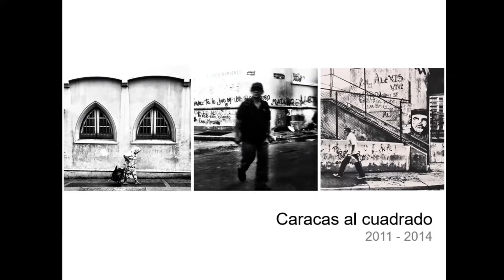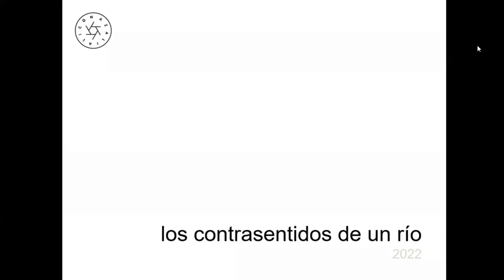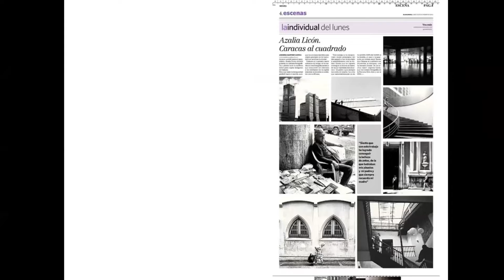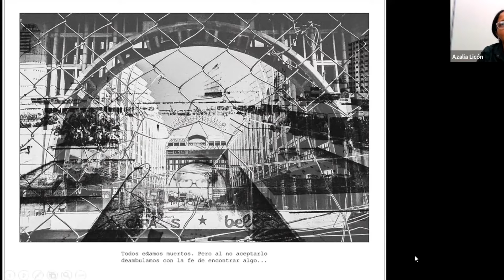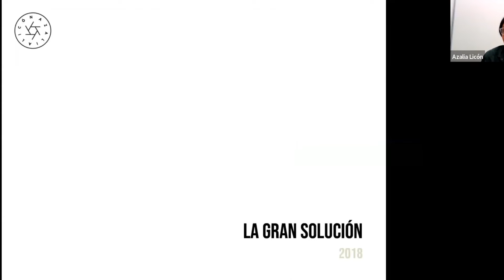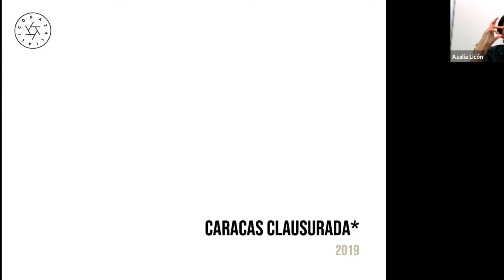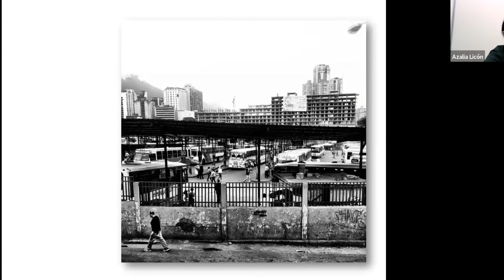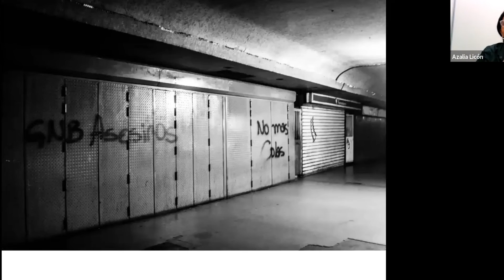CaPIU "La modernidad fantasmal", con la artista visual, fotógrafa y gestor cultural, Azalia Licón.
Disfruta del segundo encuentro de la Cátedra Permanente de Imágenes Urbanas FCU en homenaje a Caracas en su 455 aniversario, organizado con el apoyo del Archivo de Fotografía Urbana.

Tomando a nuestra ciudad capital como objeto de reflexión y observación, cinco destacados fotógrafos conversan con Tulio Hernández, sociólogo de lo urbano y director-fundador de la CAPIU, sobre Caracas como espacio discursivo, como territorio de relaciones reales y simbólicas, como "cosmovisión cinética" y marcada de contracciones. El primer encuentro fue con el reconocido arquitecto y fotógrafo Ramón Paolini, experto en patrimonio (ya disponible en este canal) y esta segunda sesión con la artista visual, fotógrafa y gestora cultural Azalia Licón que comparte una reflexión sobre sus diferentes cuerpos de trabajo que tienen con base en el género documental y en los que explora también la incorporación de elemento visuales y audiovisuales para crear narrativas híbridas, desbordando en muchos casos el formato fotográfico. Licón registra e interpreta con ojo crítico -y con fuerte componente político como ella misma afirma- el espacio urbano, la identidad colectiva, el sistema de relaciones, la iconografía histórica urbana, la memoria histórica y, finalmente, la modernidad tardía y en decadencia.

Tema: "La modernidad fantasmal"
Fecha: 16 de julio de 2022
Modalidad: Online - Vía Zoom
Moderador: Tulio Hernández.
Invitado: Azalia Licón.

Productor del video: Fundación para la Cultura Urbana